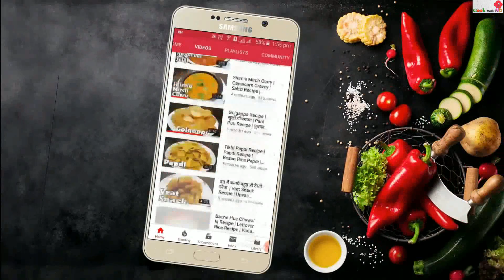भरवा शिमला मिर्च एक बार इस तरह बनाये खाते रह जाओगे | Potato Stuffed Capsicum | CookwithND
Hello friends aaj maine banaya hai tasty aloo se bhara Shimla mirch ki sabji jo banane mai assan or khane mai ek dum alag or tasty swad deta hai ek bar aap Shimla mirch is tarah bana ke to khaye aap hamesha aise hi bana ke khaoge Shimla mirch aloo ke sath bahut hi tasty lagta hai or ise rai ke tel mai bana ke khane ka swad hi alag hai or masala alu bhar ke wahh maja aajayega ek bar jaruru Banaye aloo bharva Shimla mirch ki sabji to agar aap ko meri video pasand aye to mere video ko like, comment or share karen or haan mere channel cookwithnd ko subscribe karna na bhule.

Ingredients for Aloo stuffed Shimla mirch recipe –
Stuffing –
3 big tsp Mustard Oil (राइ का तेल)
½ tsp Roasted and crushed Cumin+Fennel Seeds (भुना और दरदरा पिसा हुआ जीरा और सौंफ)
Chopped garlic (लहसुन)
Chopped Green chili (कटी हरी मिर्च )
2 pinch of Asafoetida (हींग)
¼ tsp Turmeric powder (हल्दी पाउडर)
½ tsp Red chili powder (लाल मिर्ची पाउडर)
¼ tsp Coriander powder (धनिया पाउडर)
¼ tsp Kashmiri Red chili powder (कश्मीरी लाल मिर्च पाउडर)
¼ tsp Salt (नमक)
2 boiled and mashed Potatoes (उबले आलू)
Chopped Coriander leaves (कटा हरा धनिया)
250 gm Capsicum (शिमला मिर्च)